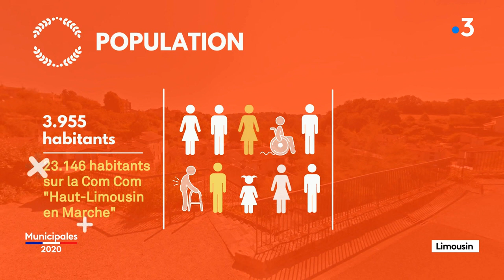Municipales 2020 à Bellac : débat d'entre-deux-tours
Un duel entre la maire sortante Corine Hourcade-Hatte et son principal opposant Claude Peyronnet, qui attaque son bilan et sa gestion de la crise.